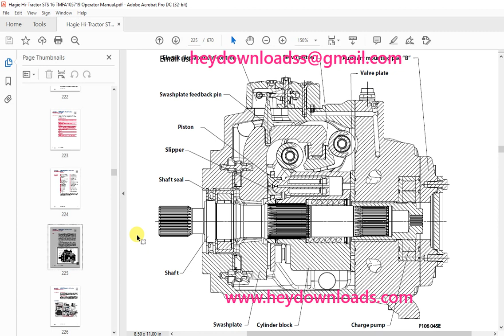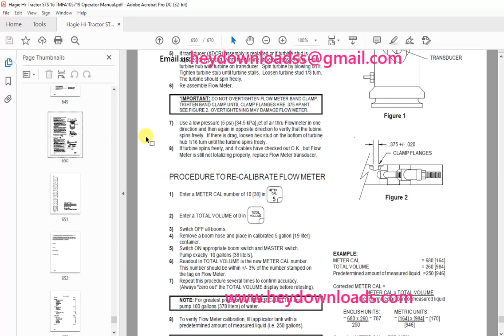Hagie Hi Tractor STS 16 Sprayer Operator's Manual 493559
Hagie Hi-Tractor STS 16 Sprayer Operator's Manual 493559 - PDF DOWNLOAD

Language : English
Pages : 670
Downloadable : Yes
File Type : PDF
Size: 83.6 MB